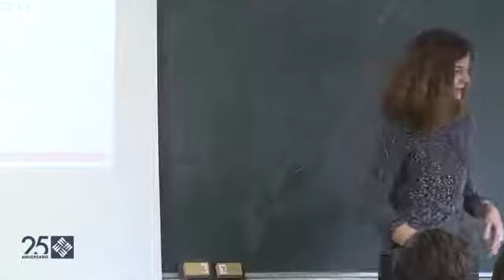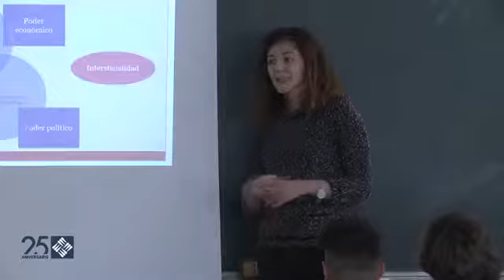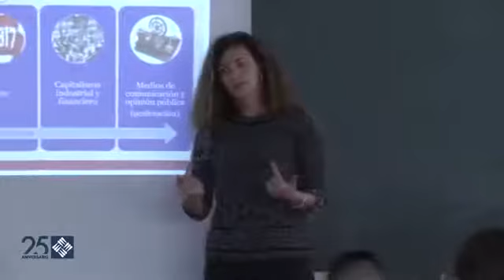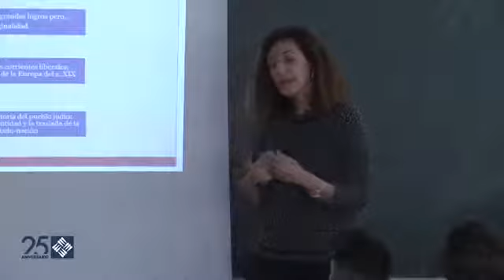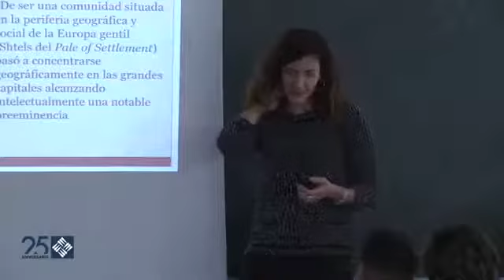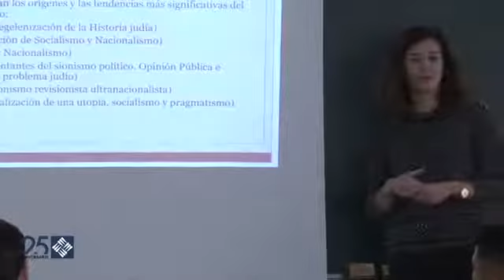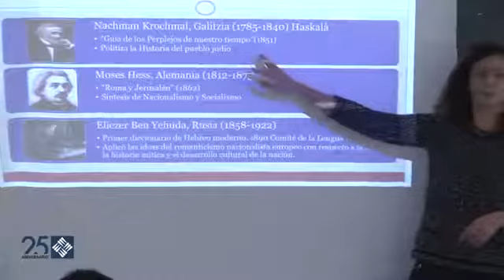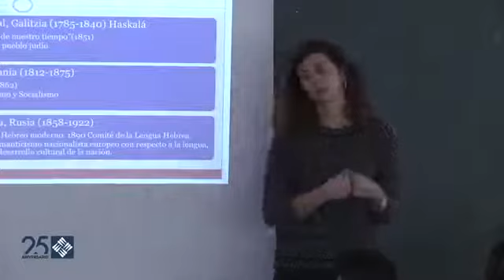16. Historia del sionismo. Universidad Francisco de Vitoria, Madrid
Nuestro Ministerio evalúa que el ȲṩrɐˡᶜḚ֑L de las Escrituras, no es el nacionalismo judío, no es el sionismo, no es el Estado de Israel, no es el judaísmo talmúdico y rabínico, no es su Ejército, no es su Primer Ministro, no es el judaísmo cabalista, y no es su política en Medio Oriente y con los palestinos. Aquel ȲƨrɐˡᶜẸ֔L̃ es Ỵəšurún y todavía se está constituyendo...